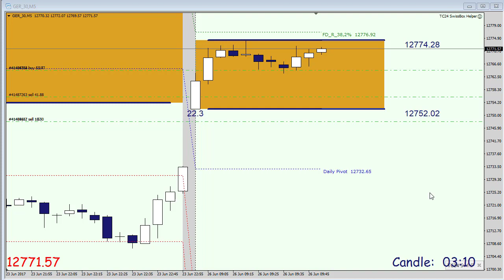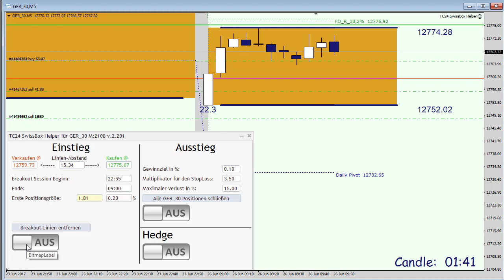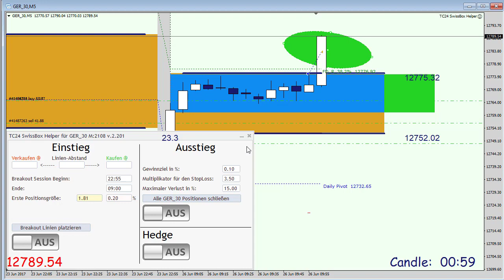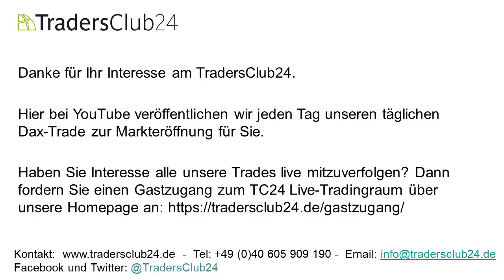TC24 SwissBox OpenRange Breakout Live Trade Dax am 26.06.2017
Carlos Martins vom TradersClub24 zeigt die Anwendung des SwissBox-Trading mit einem OpenRange Breakout Live-Trade im Dax. Kontaktieren Sie uns für ein Gastzugang zum TC24 Live-Tradingraum